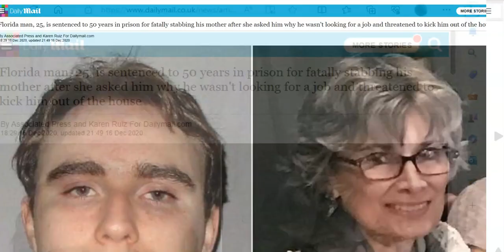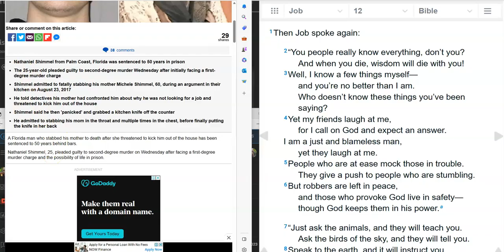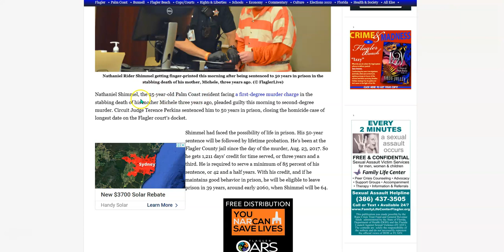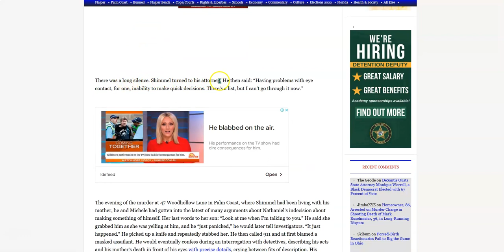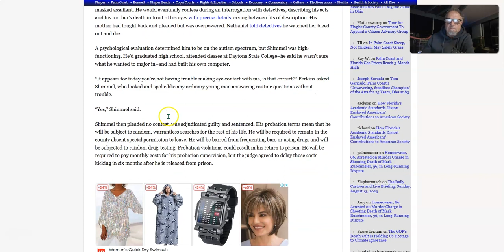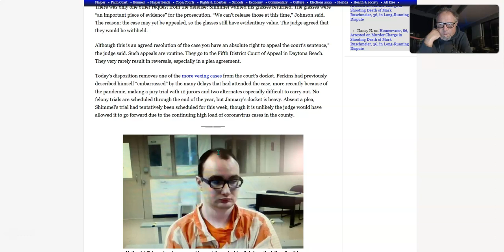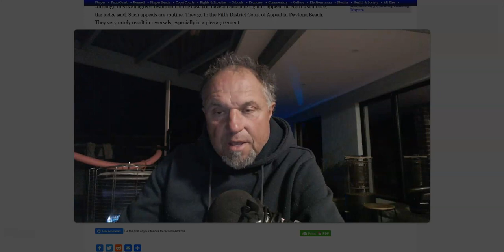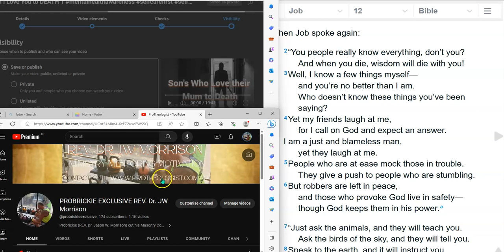Mum I Love You to DEATH 2